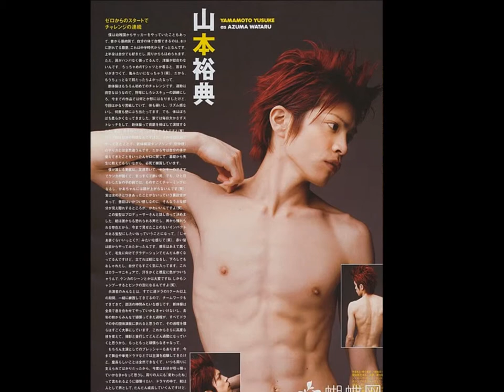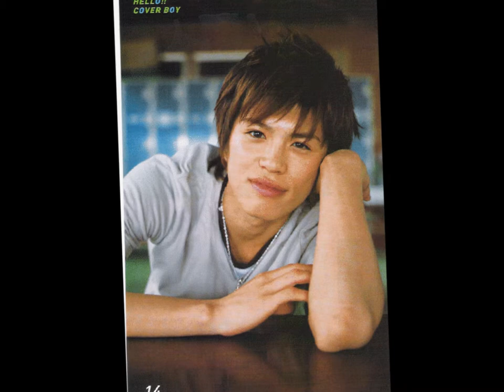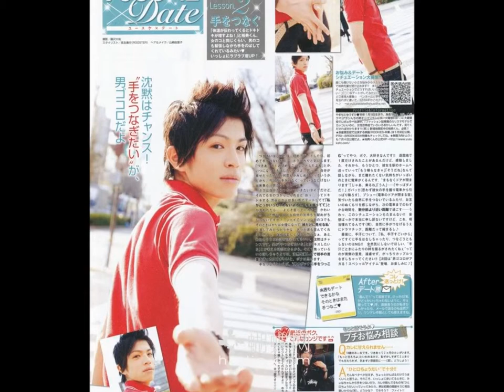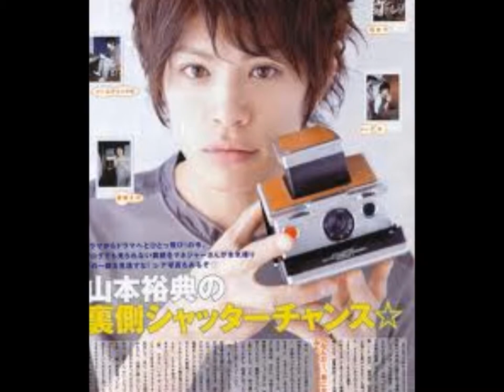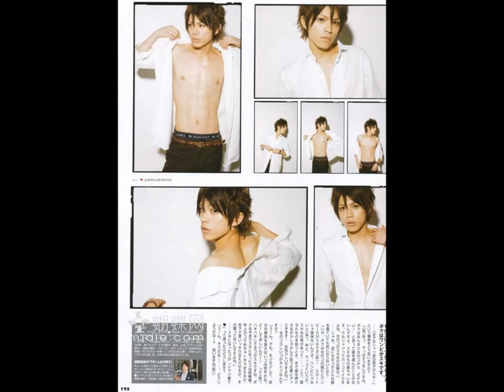Sexy Yusuke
A slide Show of Sexy Yusuke!
Music: Here with me by Dido, Good Morning Sunshine by Aqua, Come On Closer by Jem. Please rate and comment.